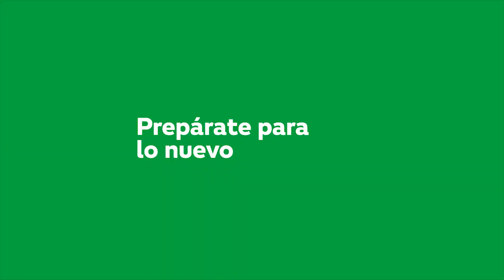Nuevos sabores 1